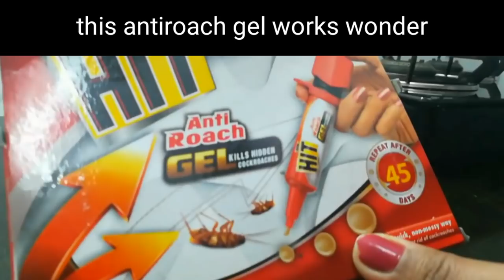How to get rid of cockroaches fast and permanently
This video is about how to get rid of cockroaches permanently. And thus is 100% effective method and even i have used this method and it Really works wonder. And withing 24 to 48 hours all cockroaches dissappear or removed without any worry.
I have used hit anti roach gel and this gel is very effective and I have noticed that when our kitchen is free from cockroaches we are free from many diseases. This saves money as well as improves family health also.
After applying antiroch gel leave it for 15 days and after 15 days clean all the gel.
This is the fastest and 100% effective method to get rid of cockroaches permanently.